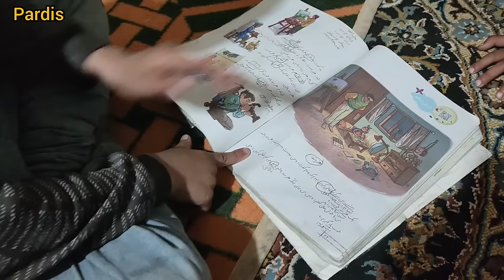"The Culinary Campus Family: Everyday Life, Skilled Cooking, and Taking Care of Twins"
The documentary "Daily Life of the Cooking Campus Family" deals with the normal and daily life of the campus family.  In this documentary, family relationships and communication between family members are examined.  Also, everyday family activities such as cooking, caring for small twins, and skeg weaving for kitchen utensils are shown.

 Razia Khanum is an important member of this documentary.  He is a professional chef and very skilled in cooking.  We see the process of preparing his homemade and creative dishes.  Using her techniques and skills, she prepares delicious food while taking care of her little twins.

 The documentary also shows the skeg texture for kitchen utensils.  This skeg texture is a traditional method used to place food in various dishes and containers.  Little Ali, Razieh Khanum's little son, has the ability to weave squiggles, and in this documentary, she shows her skills on how to weave squiggles for kitchen utensils.

 The documentary "Daily Life of the Culinary Campus Family" shows us that everyday family life can become an art with the efforts and cooperation of family members.  This documentary reminds us that even in everyday tasks like cooking and taking care of children, we can use our creativity and skills and have fun.
Daily Life
Raziah Khanam
little Ali
 # Documentary
art of cooking